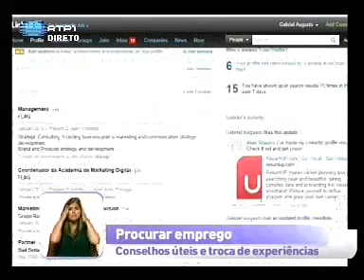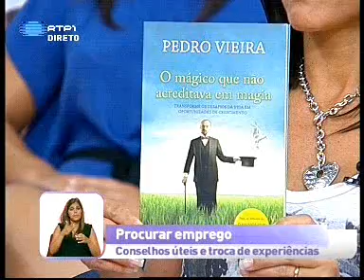Pedro Vieira na Praça da Alegria, RTP1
Autor da Pergaminho, Pedro Vieira, foi na sexta feira ao programa Praça da Alegra, RTP1, falar empreendedorismo.